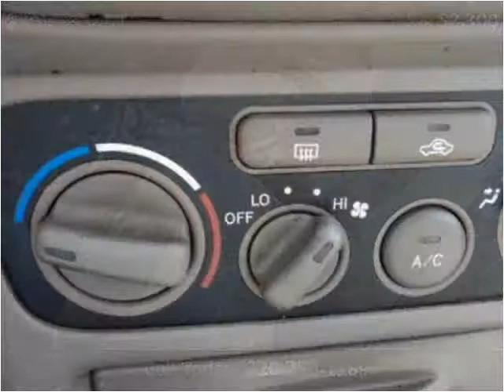2001 Toyota Corolla Used Cars Sturgon Lake MN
This 2001 Toyota Corolla is available from Sturgeon Enterprise.